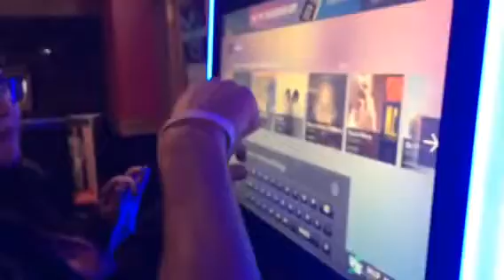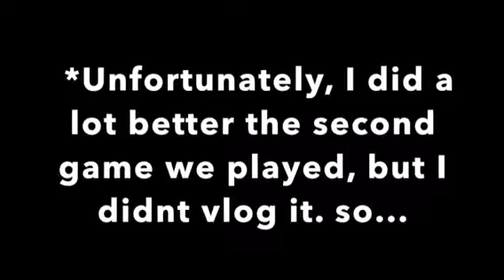I Can’t Believe I Bought This!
Changing the world one life at a time. Join the Miconian Movement.  New Vlog every Friday.